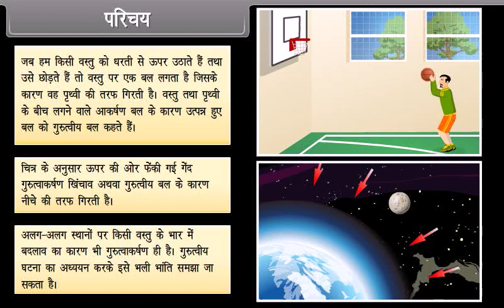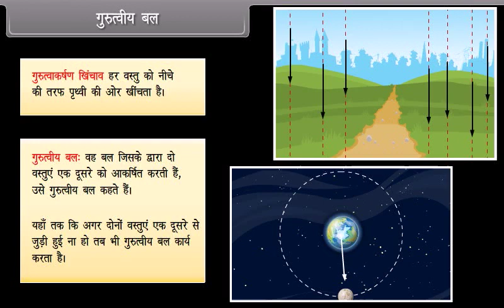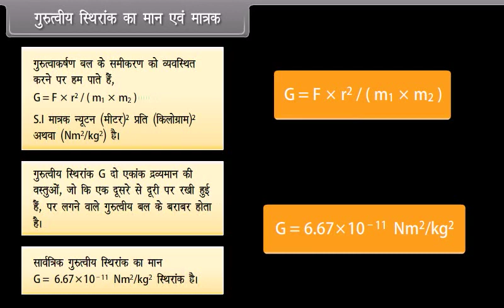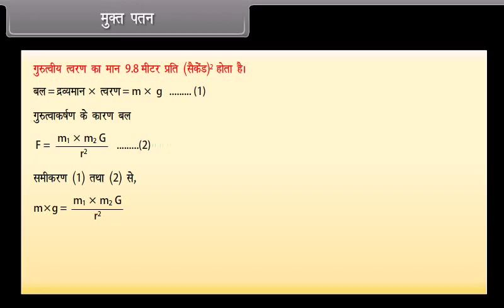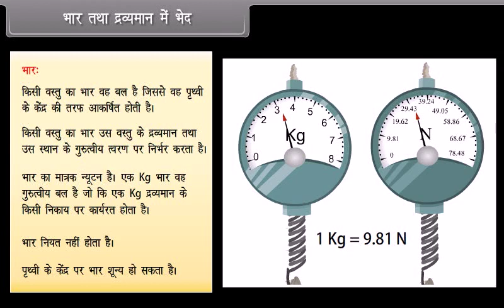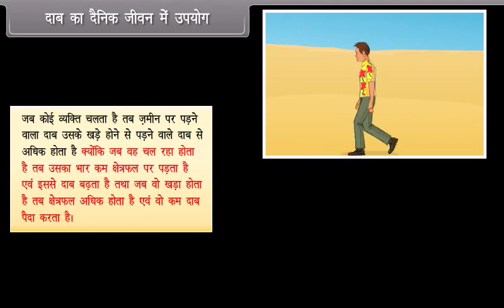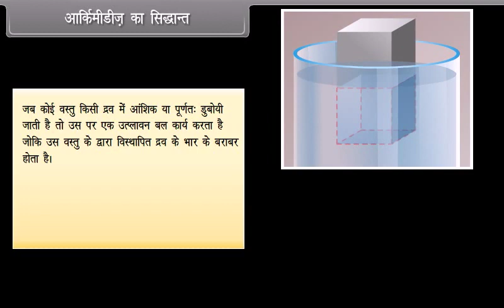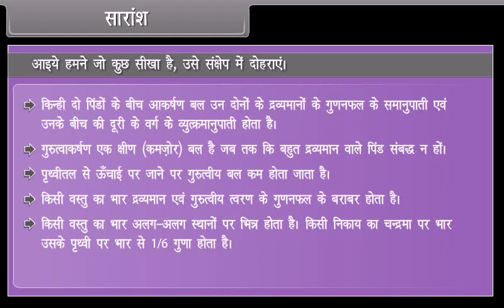Gravitation - 9th Class Science in Hindi